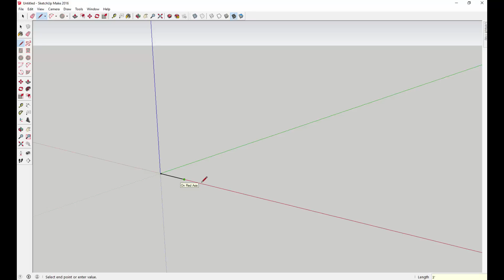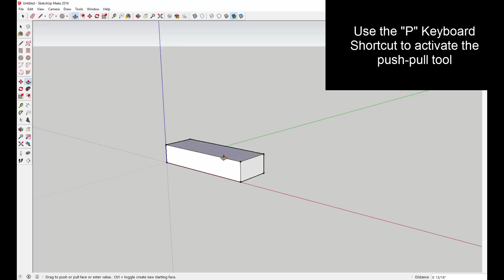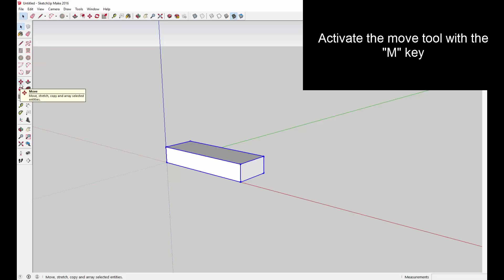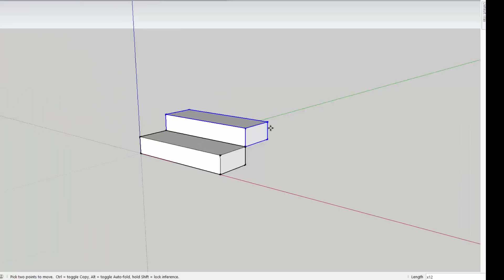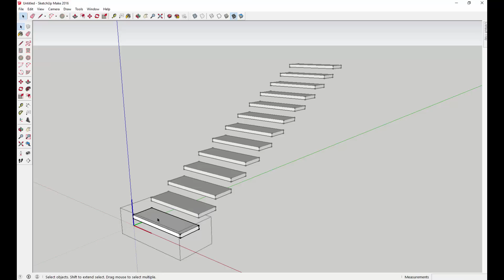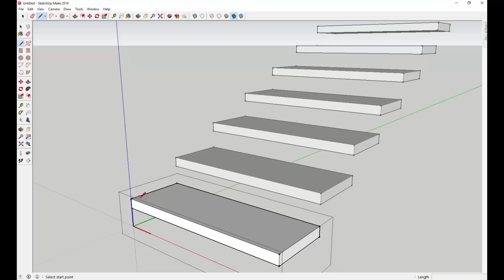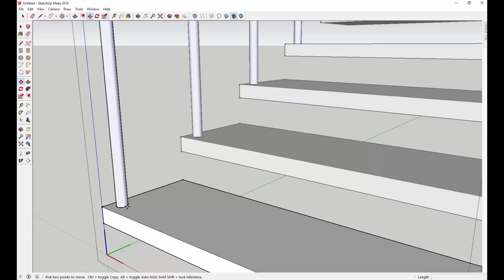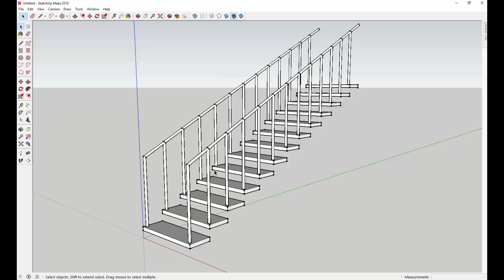Quickly Model Stairs in SketchUp with Components - The SketchUp Essentials #10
One of the most powerful tools in SketchUp is the ability to use components to create repeating shapes.

This SketchUp tutorial will teach you to quickly utilize components to create stairs.